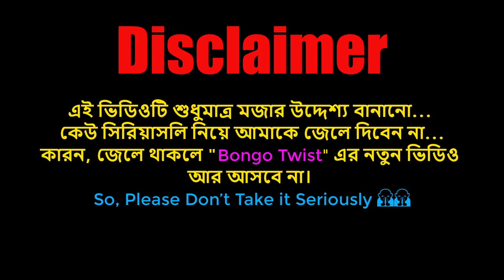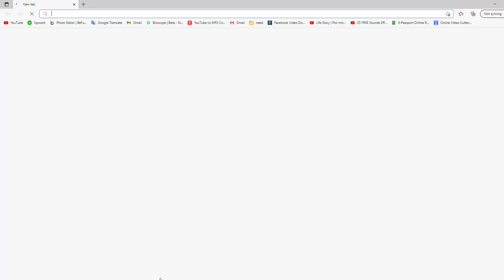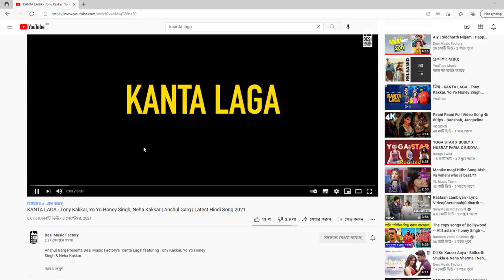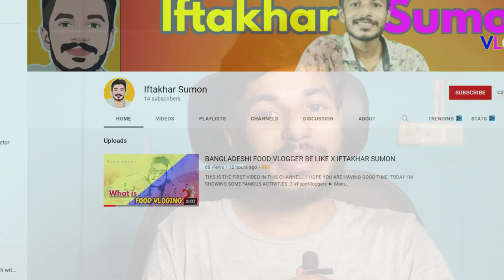KANTA LAGA ROAST Worst Song by Tonny Kakkar X Yo Yo Honey Singh X Neha Kakkar X Bongo Twist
Artist : Iftakhar SumonBackground
Clips collected: Lamia

Original Song Credit:
Song – Kanta Laga
Singer- Tony Kakkar, Neha Kakkar & Yo Yo Honey Singh
Rap Lyrics- Yo Yo Honey Singh, Lil Golu, Hommie Dilliwala
Mixed by- Tony Kakkar
Mastered by- Naweed @whitfieldmastering, London

💨💨Location➤ Bangladesh
💨💨Thumbnail Text➤ Kanta Laga ROASTED
💨💨Video Title➤KANTA LAGA ROAST Worst Song by Tonny Kakkar X Yo Yo Honey Singh X Neha Kakkar X Bongo Twist